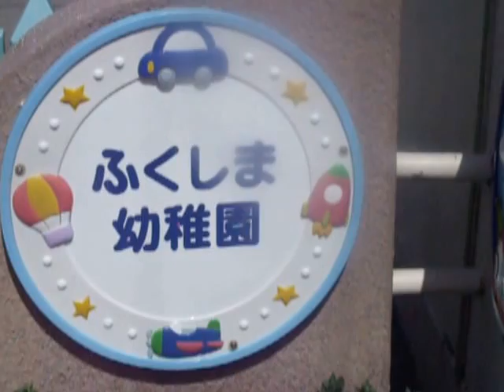徳島市立 福島幼稚園 来春 小学新一年生 民間学童保育 募集開始しました 安宅学童クラブ 幼児教室 愛晃須知塾 幼児 小学生 中学生 高校生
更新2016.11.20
国公立大学に進学させたい親御様はお越しくださいませ
安宅学童クラブ　です　来春　徳島市内の　小学新一年生　募集を　開始しました
徳島市　安宅　で　学童保育　幼児教室　学習塾　をやっております
お子様の将来にとりまして　基礎学力形成に　有利でございます

福島幼稚園　福島小学校　城東小学校　沖洲小学校　城東中学校　市立高校　城東高校　城ノ内高校　など
無料　体験学習　募集中　でございます
お試しの　無料体験　ならし保育を
おすすめいたします
塾の北側に駐車できます
医師　公務員　教師　をはじめとして多くの人材を輩出してまいりました
曜日・お時間帯・教科が選択可能でございます

住所770-0863
臨時預かりとお勉強祭日土日可能で電話予約必要です

安宅学童クラブ愛晃須知塾　ホームページ